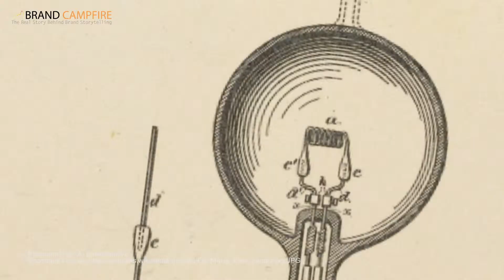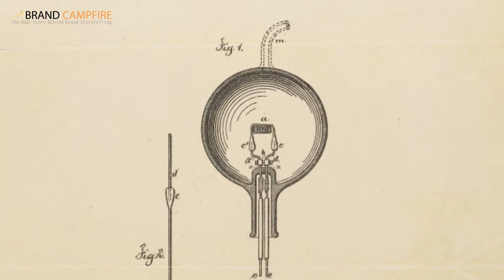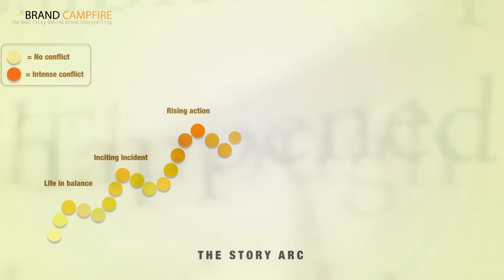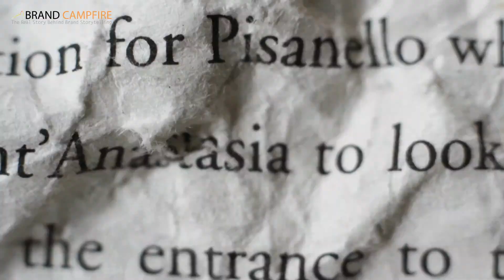Brand Storytelling: The Real Story (1080-HD) by Brand Campfire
A sneak preview of the documentary
Brand Campfire: The Real Story Behind Brand Storytelling